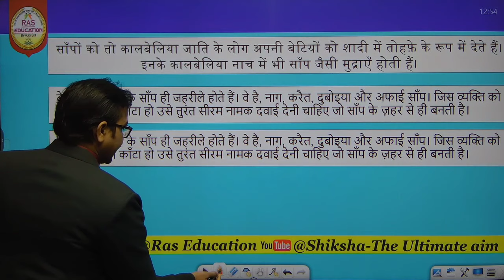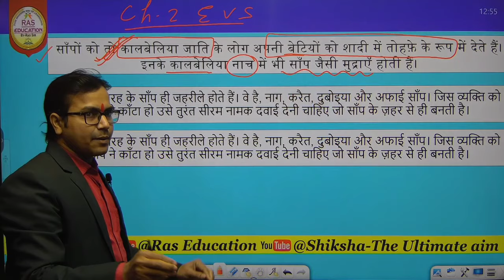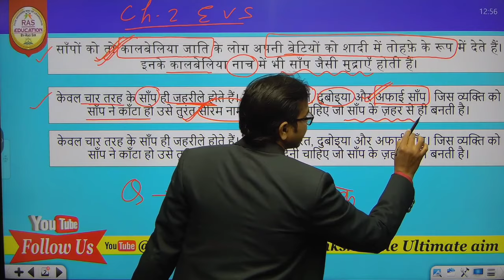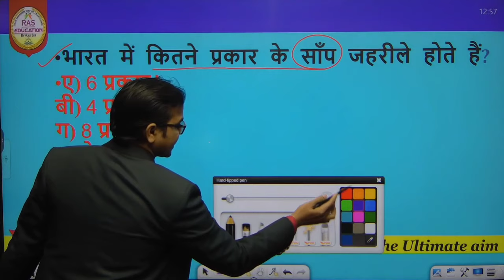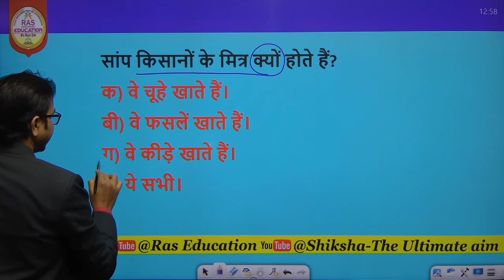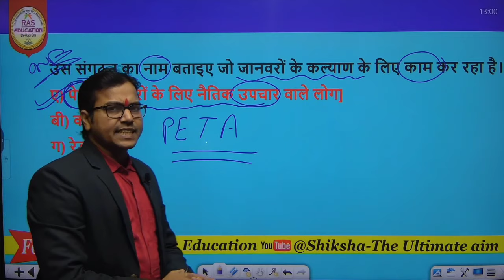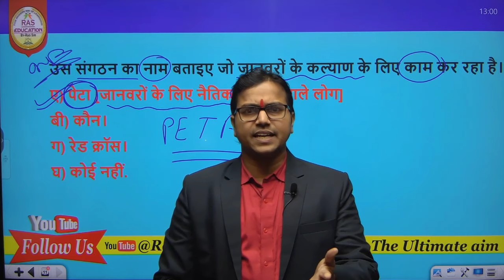नियोजित शिक्षक सक्षमता परीक्षा 2024 Complete Course | Niyojit teacher Sakshamta Pariksha Syllabus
नियोजित शिक्षक सक्षमता परीक्षा 2024 संपूर्ण Syllabus | Niyojit teacher Sakshamta Pariksha Course | नियोजित शिक्षक सक्षमता परीक्षा 2024 @Ras Education
Niyojit teacher Sakshamta Pariksha Syllabus
 नियोजित शिक्षक सक्षमता परीक्षा 2024 संपूर्ण Syllabus
niyojit teacher sakshamta exam
sakshamta exam preparation
नियोजित शिक्षक सक्षमता परीक्षा 2024,
niyojit shikshak latest news,
niyojit teacher ka bpsc ka exam kab hoga,
niyojit shikshak live news,
niyojit shikshak ka samachar,
niyojit shikshak ka taaja samachar
नियोजित शिक्षक सक्षमता परीक्षा 2023,
syllabus क्या होगा,
कितने प्रश्न रहेंगे,
परीक्षा का पैटर्न क्या होगा,
परीक्षा qualifying रहेगा या मेरिट बनेगा,
Niyojit teacher sakshamta pariksha news,
Latest news Bihar,
Bihar niyojit teacher exam,
Latest news Bihar,
syllabus क्या होगा
कितने प्रश्न रहेंगे
Latest news Bihar,Bihar niyojit teacher exam
सक्षमता परीक्षा का Syllabus
सक्षमता परीक्षा कब होगा ?
paryaavaran aur ham varg 3 se 5 sakshamta pariksha 2024
sakshamta pariksha kaisa hoga